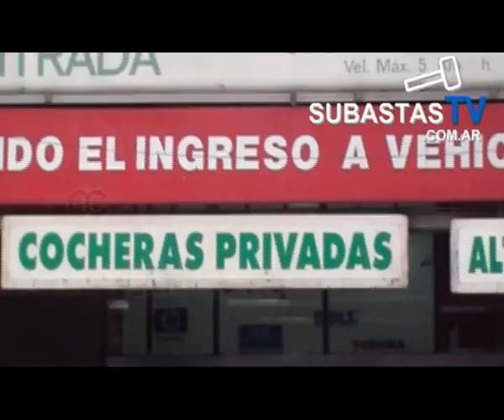Cochera Desocupada en Microcentro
El Juzgado Nacional de Primera Inslancia en lo Civil Nº 91 a cargo del Dr. Carlos Goggi, secretaría única interinamente a mi cargo de la Dra. Andrea Di Silvestre sito en Av. De Los Inmigrantes Nº 1950 Piso 4º de Capital Federal, comunica por dos días en autos: CONSORCIO DE PROPIETARIOS EDIFICIO GALERIA JARDIN C/ULICOR TRUST CORPORATION S.A. S/EJECUCION DE EXPENSAS Expte. Nº 44.722/2005, que el martillero Pedro Adolfo Gonzales Chaves (H) con oficinas en Viamonte 748 piso 2 teléfonos 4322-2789/3913, rematará el día 29 de Octubre de 2008 a las 10: 15 hs. en punto en la Oficina de Subastas Judiciales calle Pte. J. D. Perón 1233 Capital, la cochera ubicada en la calle Florida 537/41/47/49/57/59/63/67/71 y Tucumán 536/40/46/48/54/60/62/66/68 unidad funcional Nº 96 del tercer subsuelo Matrícula F.R. 14-1599/96 Fs. 350 de Capital Federal.- Nom. Catastral: Circ. 14, Secc. 1, Manzana 30, Parcela 2 A.- Se encuentra Desocupada e identificada como unidad 96.- Todo según constatación obrante en autos. CONDICIONES DE VENTA: Ad-Corpus, al contado y mejor postor.- BASE: $ 50.000, - SEÑA: 30%, COMISION: 3%, Arancel Subasta: 0,25%, en dinero efectivo en el acto de subasta, suma ésta que deberá ser depositada en el Banco de la Nación Argentina, sucursal Tribunales a la orden del Juzgado y como perteneciente a estos actuados (arts. 564 y 565 del Código Procesal).- El saldo de precio deberá ser abonado dentro del término de cinco días de aprobado el remate .- DEUDAS: A.B.L.: $ 720,95 al 28/03/08 Fs. 341/42, AYSA: libre de deuda conf. a lo ordenado a fs. 373, Ag. Arg.: $ 2.419,38 al 14/03/08 Fs. 335 y 336, Expensas comunes: $ 6.895,31 al 26/08/08 Fs. 379/80 e intereses al 26/08/08 $ 6.016,16 Fs. 381/82.- En atención a lo establecido en el Fallo Servicios Eficientes S.A. c/Yabra, Roberto s/ejec. hipotecaria del 24-2-99 el comprador deberá hacerse cargo de las deudas por expensas que pudieran existir sobre el inmueble y que queda exento de abonar los impuestos, tasas y servicios adeudados hasta la toma de la posesión si los fondos, de autos no alcanzaran a cubrirlos.- Atento a lo establecido en el art. 79 inc. 7 de la ley 24.441, hágase saber que no procede la venta en comisión, ni la cesión de derechos, ni mandato tácito, como así tampoco el posterior pedido de indisponibilidad de los fondos. Las ofertas deberán ser realizadas de contado en pesos, no aceptándose cheques ni pago en divisas y que el postor deberá exhibir el dinero respectivo al martillero después de bajar éste el martillo. De no exhibir el postor el dinero correspondiente a la seña, en pesos, el martillero deberá proseguir con el acto de la subasta teniendo en cuenta la postura inmediatamente anterior. El comprador deberá constituir domicilio dentro del radio del Tribunal (art. 579 del Código Procesal).- Exhibe: 27 y 28 de Octubre de 2008 de 14 a 16 horas. Buenos Aires, 22 de octubre de 2008. Andrea Di Silvestre, secretaria interina. e. 23/10/2008 Nº 84.244 v. 24/10/2008